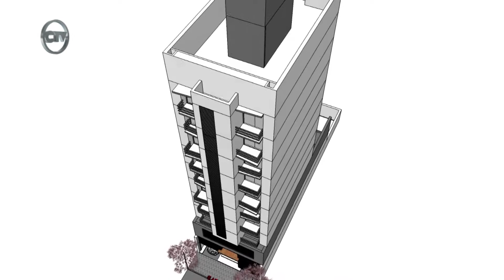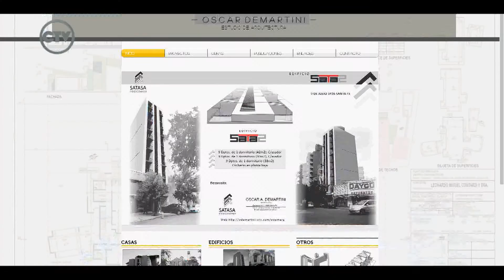Nuevo emprendimiento en la ciudad de Santa Fe - Arqs. Oscar Demartini y Juan Ignacio Demartini